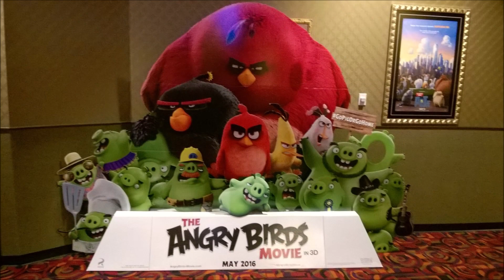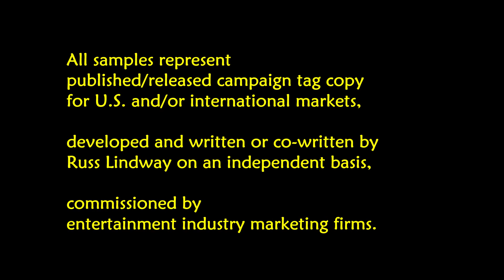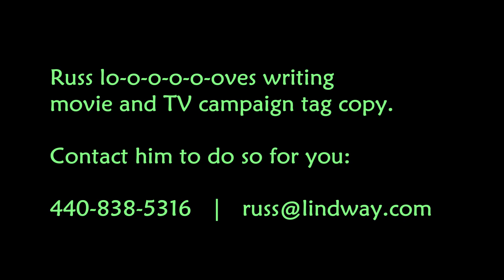Russ Lindway: Movie & TV campaign copy sample reel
Hello and good day.

I’ve been writing professionally in the marketing/advertising/branding realm for a while now. My favorite aspect of my career is concepting and writing positioning-slash-tag copy for movie and TV campaign launches. I’ve done so for a range of properties and an array of entertainment marketing firms.

This brief video presents several samples of my published/produced copy work that has appeared in U.S. and international campaigns.

All of the copy presented in the video – and much more work not included here – was independently developed and written as commissioned by, and in collaboration with, entertainment marketing firms in Los Angeles, New York City and London, including Boland Design, Cold Open, Concept Arts, freeform, Glassell House, Iconisus, Neuron Syndicate, Sawyer Studios, Switch and The Refinery.

I’m seeking to rekindle proven and spark new relationships in this arena because I love writing entertainment copy more than anything else I write in the marketing realm … and because my work gets produced.

I invite you to give my copy a look and then allow me to help you with your entertainment campaign launches.

Thanks.

Russ Lindway
RJ Lindway, ltd.